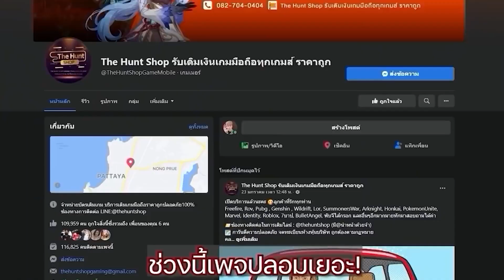จารย์หมีจะเล่นเด็คพระเอก? เรียกผมว่ามือเทพ ตัวตึง! | Yu-Gi-Oh! Master Duel #119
📌ตืดตึดตื่อตื้ออออ📌